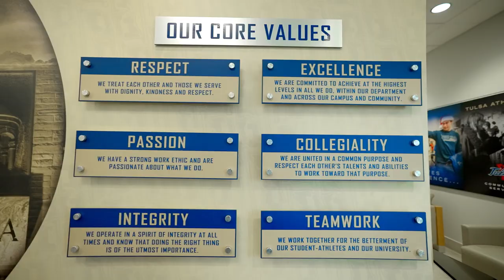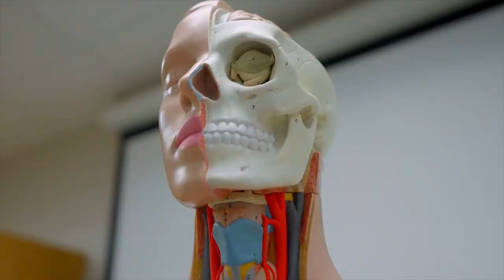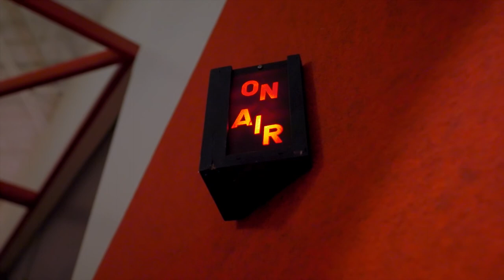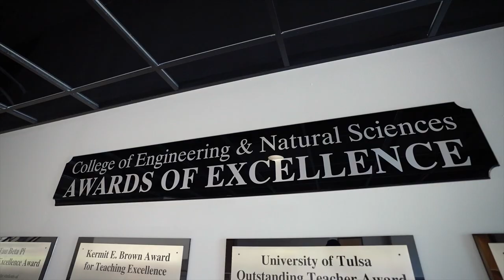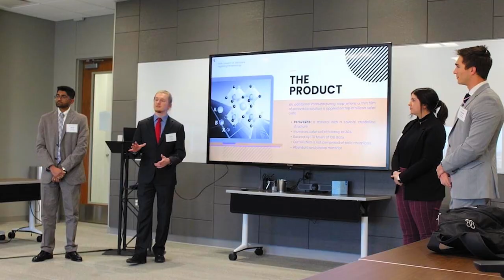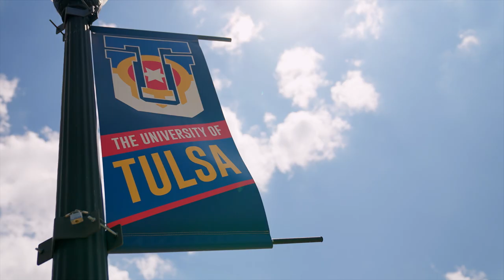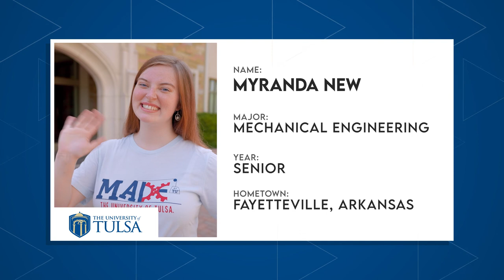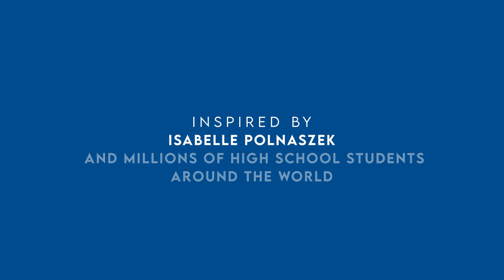The University of Tulsa - Full Episode | The College Tour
Welcome to The University of Tulsa where students enjoy elite academics, small classes, a beautiful campus, incredible support services, a vibrant urban setting, D1 athletics, exciting activities and a unique job placement guarantee. A leader in blending liberal arts with professional studies, TU is a nationally ranked, private research university that produces exceptionally well-rounded alumni.

The University of Tulsa offers strong academic programs in social, natural and health sciences; business; engineering and technology; humanities; fine and performing arts; and law. TU is highly ranked for STEM programs, including global recognition for energy and cyber. Faculty and staff ensure that students receive support and guidance to thrive in their studies and beyond. Undergraduates also are eligible to participate in the CaneCareers Job Placement Guarantee. Clubs, intramurals, Greek life, study abroad and community engagement opportunities also are plentiful.